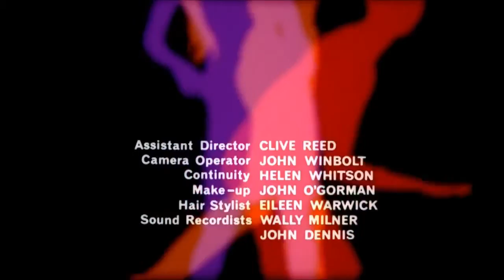TRAILER DVD - 007 JAMES BOND:CONTRA EL VILLANO DR.NO